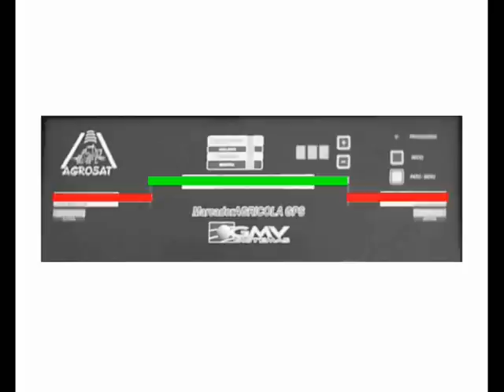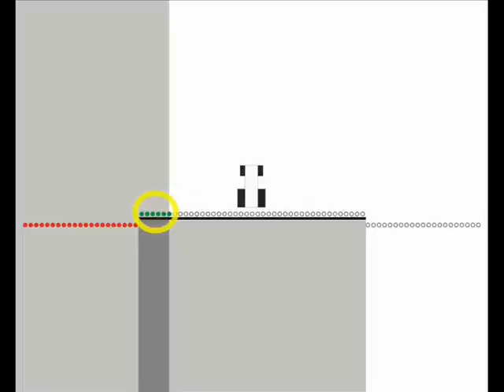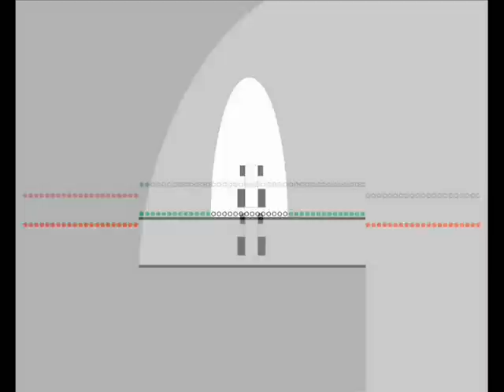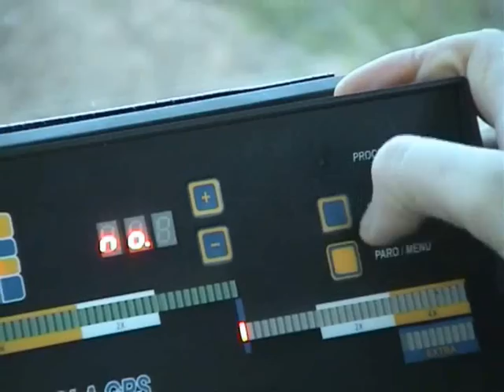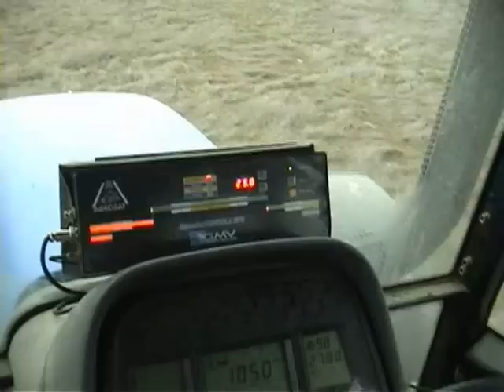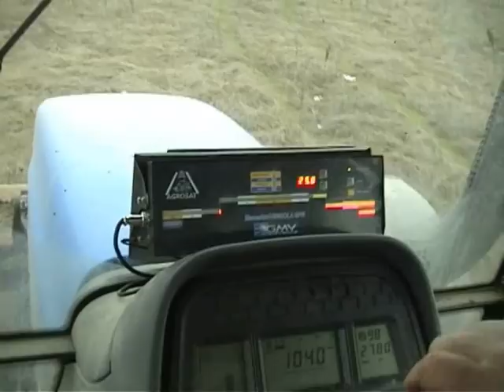AGROSAT, parte 1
Sistema de asistencia al guiado GPS para tractores agrícolas en aplicaciones con elevado ancho de trabajo, como distribución de fertilizantes y aplicación de herbicidas. Este dispositivo ha sido desarrollado por en una colaboración GMV Sistemas y Universidad de Valladolid. Participaron en el desarrollo Lorenzo Ferrero Muñoz, Alfredo Catalina Gallego, Carlos Barredo Abellón y Jaime Gómez Gil. Año 2002.